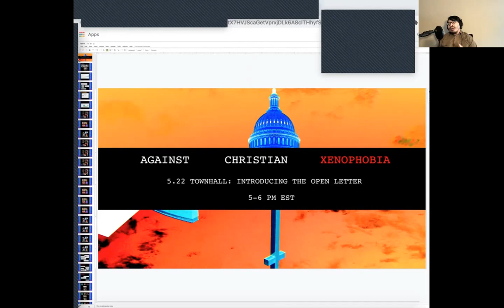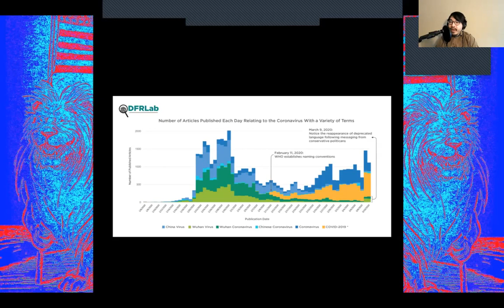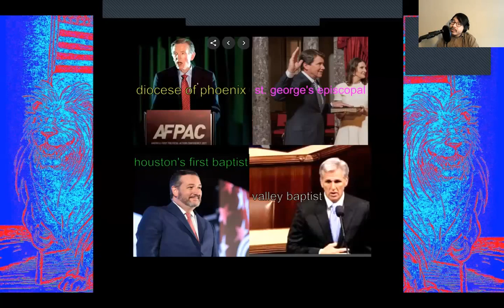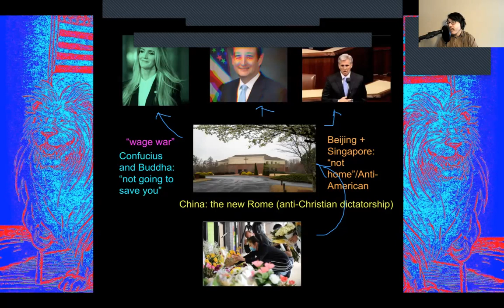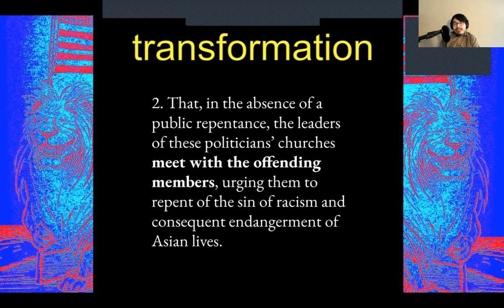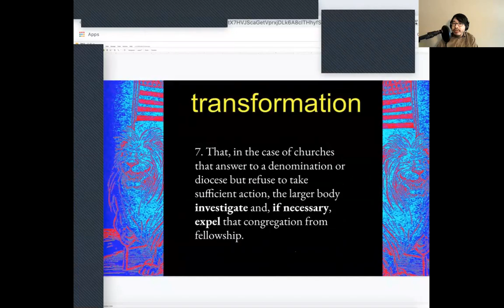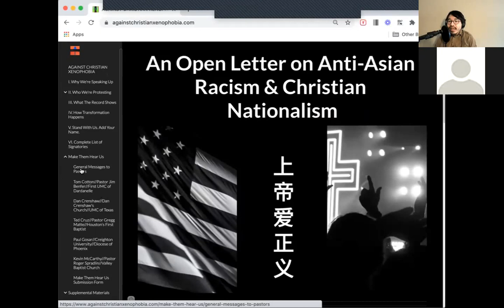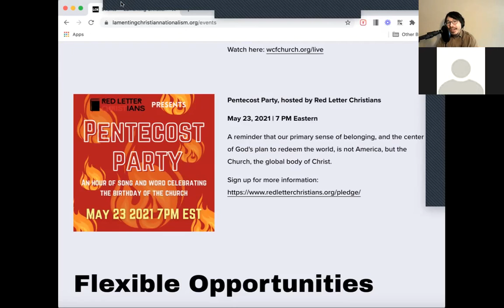ACX Townhall: Introducing the Open Letter, 5.22.21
Townhall explaining the core thesis of the open letter, featuring Aryani Ong of Asian American Federal Employees for Non-Discrimination (aafen.org) and Rev. Dr. Mae Elise Cannon of Churches for Middle East Peace